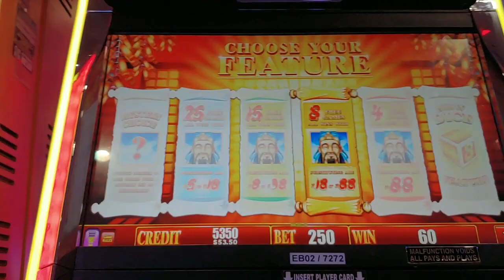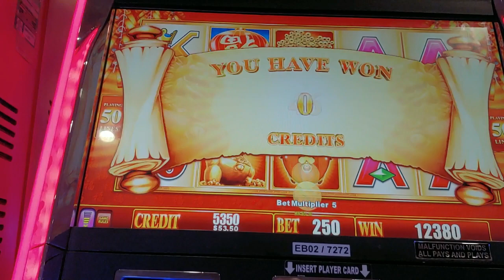88X MULTIPLIER!!! Lucky 88 Free Feature